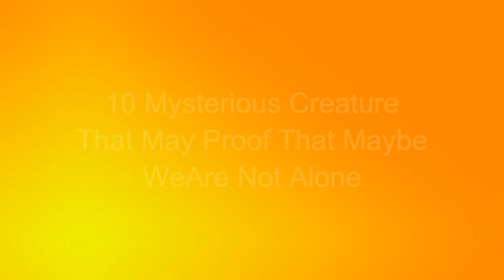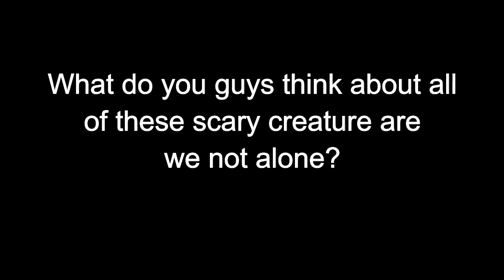Top 10 Mysterious Creatures That May Proof that were not alone!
This is my second video of the top 3 5 10 and I found all these Mysterious Creatures video caught on tape so I decided to make this list